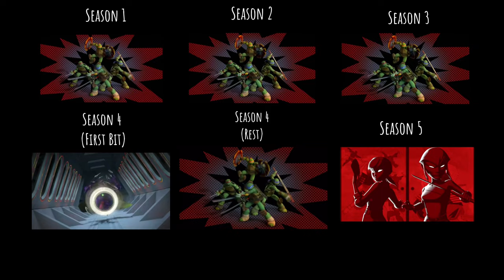TMNT 2012 Seasons 1-5 Theme Comparison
Thought it would to see all 6 of em together to notice the differences:)

Season 4 just side by side | been blocked to many times so link won’t work

Well, fuck it’s made for kids ToT